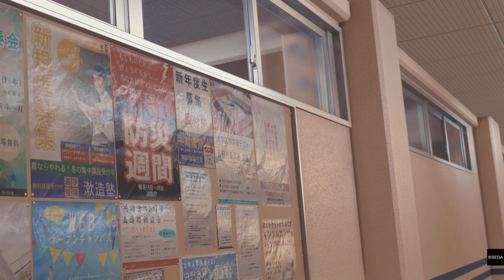Lost Judgment Walkthrough part 48-49